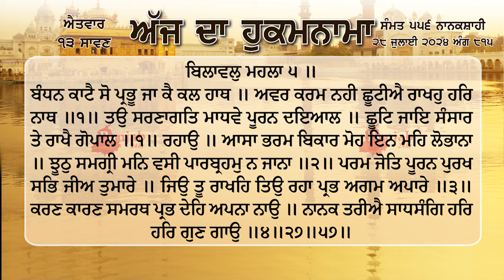ਹੁਕਮਨਾਮਾ ਸ਼੍ਰੀ ਦਰਬਾਰ ਸਾਹਿਬ ਅੰਮ੍ਰਿਤਸਰ 28 ਜੁਲਾਈ July 2024 Hukamnama Sri Darbar Sahib Amritsar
ਬੰਧਨ ਕਾਟੈ ਸੋ ਪ੍ਰਭੂ ਜਾ ਕੈ ਕਲ ਹਾਥ ॥